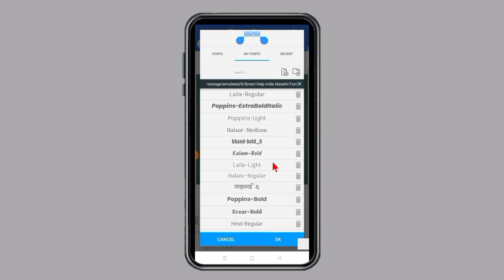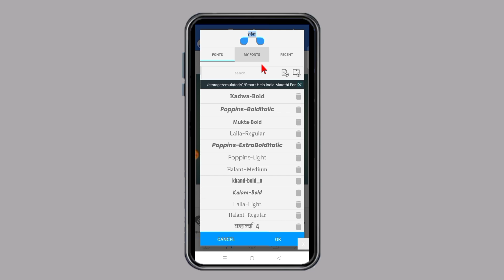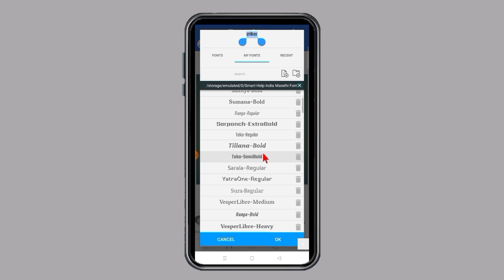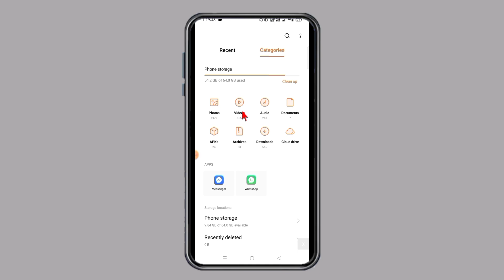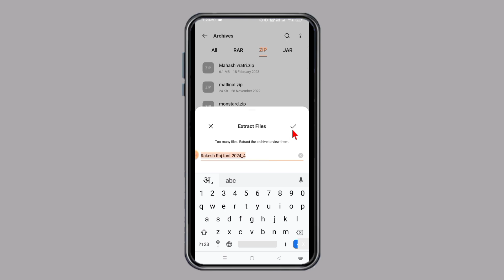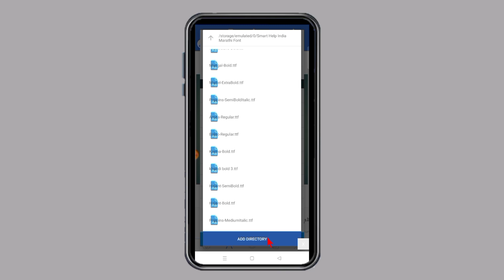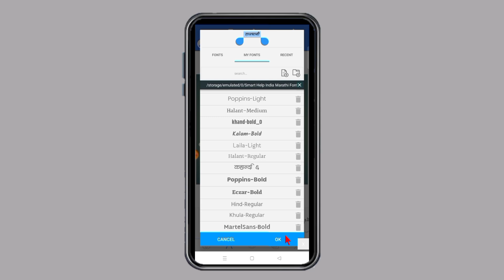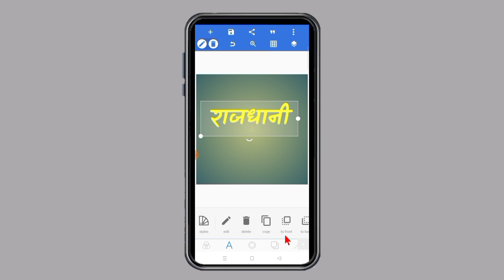Pixallab me Hindi Font Add kaise karen|How to Add custom Hindi font in pixellab|pixallab 2023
Pixallab me Hindi Font Add kaise karen|How to Add custom Hindi font in pixellab